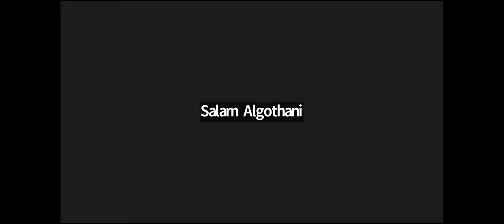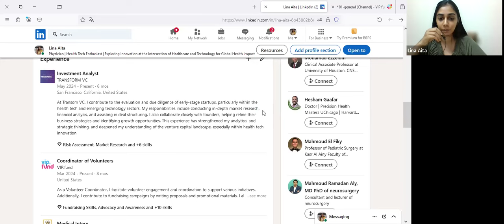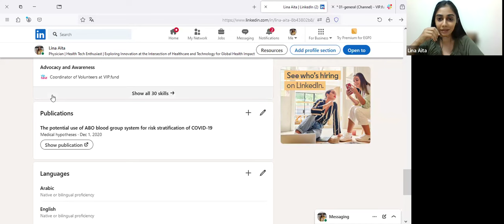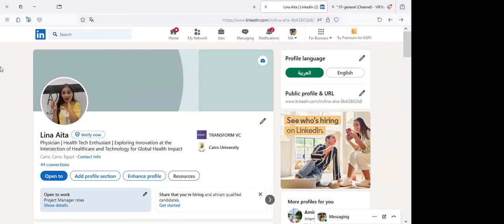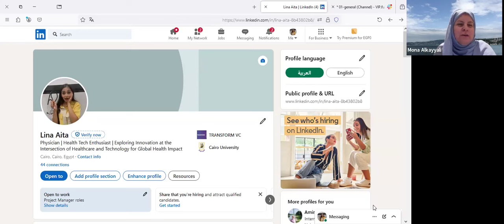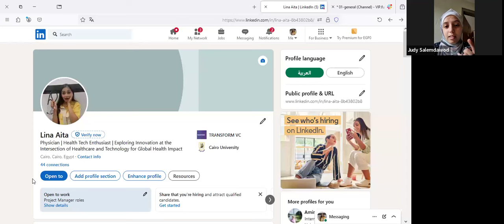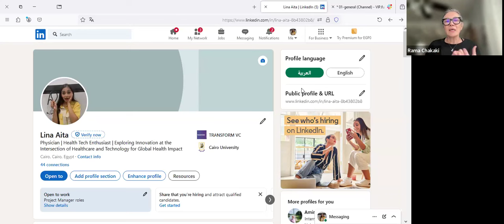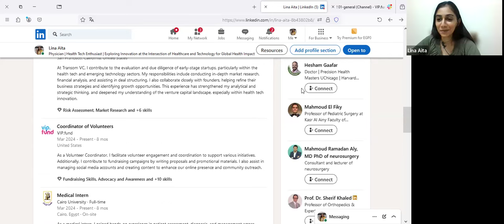اجتماع الطلبة - منصة لينكد إن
تُعقد اجتماعات طلاب VIP.fund شهريًا، يقوم الطلاب بالتصويت على الموضوع الذي يرغبون بمناقشته، يقوم المشرف بتوجيه المحادثة، وتتمثل الأهداف في تعزيز التواصل بين مجتمع الطلاب وممارسة التفكير النقدي.

في هذا اللقاء، اختار الطلاب مناقشة منصة LinkedIn وأهمية إنشاء حساب عليها. كما شاركوا أهم النصائح لتعديل الصفحات الشخصية، بالإضافة إلى أفضل الاستراتيجيات لتحقيق أقصى استفادة من المنصة.

VIP.fund: هي منظمة غير ربحية أنشئت عام 2015 لتمكين الطلاب المتأثرين بالنزاعات في قطاعي التعليم والعمل, ومساعدتهم على تعزيز عملية الابداع والابتكار.

edSeed: هي منصة للتمويل الجماعي للتدريب المهني والتعليم العالي والمستمر للشباب المتأثرين بالصراع.

 لتتعرفوا عطلابنا اكتر ، ولا تنسوا تشاركوهم مع اصدقائكم وعائلاتكم.